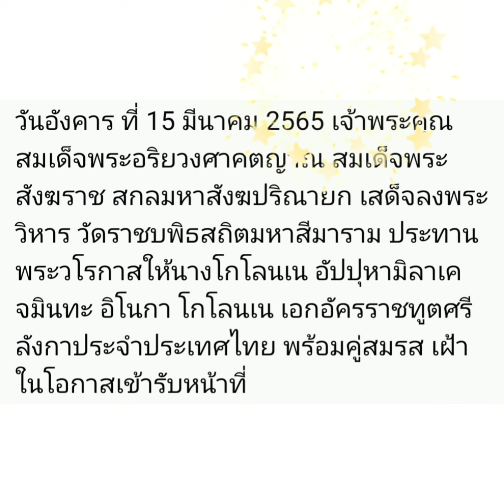เจ้าพระคุณสมเด็จพระอริยวงศาคตญาณสมเด็จพระสังฆราชสกลมหาปรินายกประทานวโรกาสให้เอกอัครข้าราชทูตศรีลังกา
วันอังคาร ที่ 15 มีนาคม 2565 เจ้าพระคุณ สมเด็จพระอริยวงศาคตญาณ สมเด็จพระสังฆราช สกลมหาสังฆปริณายก เสด็จลงพระวิหาร วัดราชบพิธสถิตมหาสีมาราม ประทานพระวโรกาสให้นางโกโลนเน อัปปุหามิลาเค จมินทะ อิโนกา โกโลนเน เอกอัครราชทูตศรีลังกาประจำประเทศไทย พร้อมคู่สมรส เฝ้า ในโอกาสเข้ารับหน้าที่

การนี้ เจ้าพระคุณ สมเด็จพระสังฆราช มีพระดำรัสสรุปความว่า ความสัมพันธ์ระหว่างประเทศไทยกับศรีลังกาดำเนินสืบเนื่องมานานหลายศตวรรษแล้ว โดยมีรากฐานทางพระพุทธศาสนาเป็นที่ประจักษ์ คณะสงฆ์ของทั้งสองประเทศได้เดินทางหากันเพื่อแลกเปลี่ยนเพิ่มพูนความรู้ทางพระปริยัติธรรม ก่อให้เกิดประโยชน์ต่อการเผยแผ่พระพุทธศาสนามาโดยลำดับ ประชาชนส่วนใหญ่ของทั้งสองประเทศต่างเป็นพุทธศาสนิกชน ด้วยเหตุแห่งบริบทสังคมวัฒนธรรมที่ใกล้ชิดทางศาสนา ประเทศทั้งสองจึงมีสายสัมพันธ์อันดีงามอย่างต่อเนื่องยาวนานตลอดมา ทรงระลึกถึงเหตุการณ์ครั้งได้ตามเสด็จ เจ้าพระคุณ สมเด็จพระสังฆราชเจ้า กรมหลวงชินวราลงกรณ สมเด็จพระอุปัชฌายะ ไปทรงปฏิบัติพระศาสนกิจในประเทศศรีลังกา จึงได้ทราบและติดตามความสัมพันธ์ของทั้งสองประเทศมาโดยตลอด
เอกอัครราชทูตศรีลังกาประจำประเทศไทย กราบทูลแสดงความปีติยินดีและเจตนารมณ์ในการเข้ารับหน้าที่ว่า นอกจากการสนองพระดำริเกี่ยวกับด้านความสัมพันธ์ทางพระพุทธศาสนาแล้ว ตนมีความประสงค์ในการพัฒนาความสัมพันธ์ด้านสังคมและวัฒนธรรม รวมไปถึงด้านการศึกษาและด้านเศรษฐกิจด้วย
ครั้นสมควรแก่เวลา เจ้าพระคุณ สมเด็จพระสังฆราช โปรดประทานพรและประทานเหรียญพระรูป กับทั้งหนังสือเกี่ยวกับพระพุทธศาสนา ภาคภาษาอังกฤษ ส่วนเอกอัครราชทูตศรีลังกาประจำประเทศไทยและคู่สมรส ถวายของที่ระลึกเป็นรูปวัดศรีทัลฒามัลลิกาววิหาร (วัดพระเขี้ยวแก้ว) ซึ่งเป็นวัดในพระพุทธ
Post​ by Admin​ Page​ : ใต้ร่มฉัตร
Cr.สำนักงานเลขานุการสมเด็จพระสังฆราช